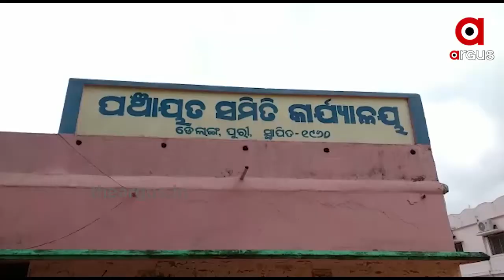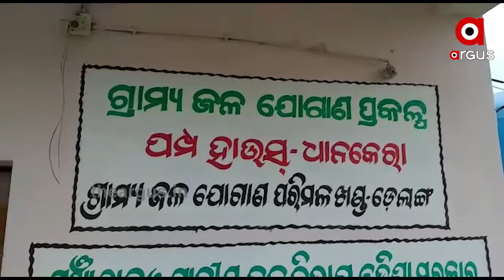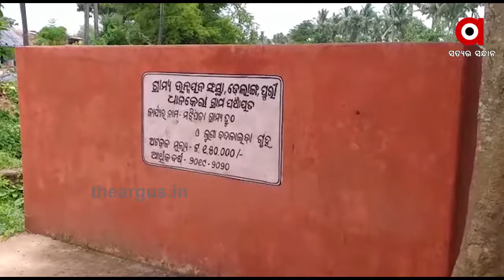ରାଜ୍ୟ ସରକାରଙ୍କ ଗ୍ରାମ୍ୟ ଜଳ ଯୋଗାଣ ପ୍ରକଳ୍ପ....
ଫେଲ ମାରିଛି ରାଜ୍ୟ ସରକାରଙ୍କ ଗ୍ରାମ୍ୟ ଜଳ ଯୋଗାଣ ପ୍ରକଳ୍ପ । ସ୍ୱାଧୀନତାର ଦୀର୍ଘ ବର୍ଷ ପରେ ବି ବିଶୁଦ୍ଧ ପିଇବା ପାଣି ପିଇବାରୁ ବଞ୍ଚିତ ଗ୍ରାମବାସୀ । ପାନୀୟ ଜଳ ଯୋଗାଣ ପାଇଁ ନଦୀରୁ ପମ୍ପ ଲଗାଇ ଓଭରହେଡ଼ ଟ୍ୟାଙ୍କ ଯୋଗେ ଘରେ ଘରେ ପିଇବା ପାଣି ପହଞ୍ଚାଇବା ପାଇଁ ବ୍ୟବସ୍ଥା କରିଛନ୍ତି ସରକାର । ହେଲେ ଅଧିକାରୀଙ୍କ ଖାମଖିଆଲି ମନୋଭାବ ଯୋଗୁଁ ତାହା ସଫଳ ରୂପାୟନ ହୋଇପାରୁନି । ପୁରୀ ଜିଲ୍ଲା ଡେଲାଙ୍ଗ ବ୍ଲକରୁ ଦେଖିବା ଏହି ରିପୋର୍ଟ ।...
Puri Pipili Water_ProblemWatch all the current, latest and breaking news only on "TheArgus.in" LIVE TV. The one-stop destination for LIVE news on politics, entertainment, sports, gadgets, and business.